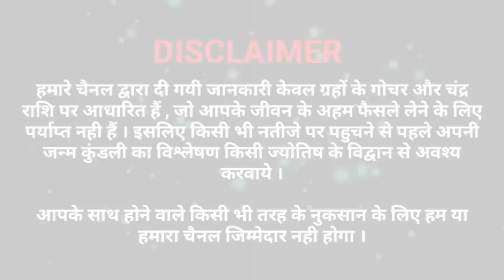अधिक मास अध्याय-25 की कथा सुनने से जो चाहोगें मिलेगा,होगी आपके जीवन की सभी इच्छाएँ 24 घन्टे में पूरी